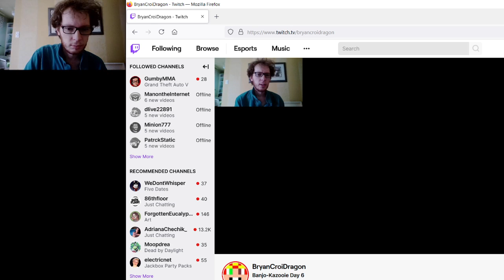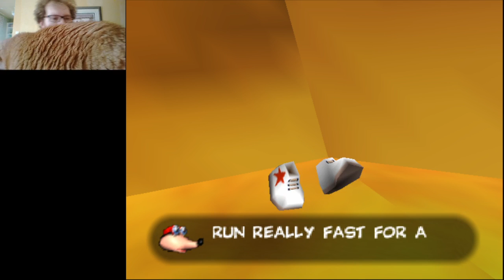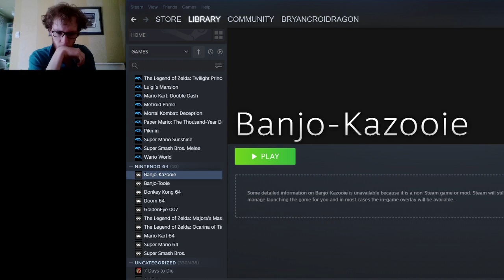Banjo-Kazooie Day 6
From the desert to spooky time.